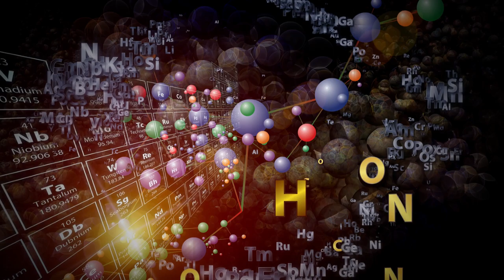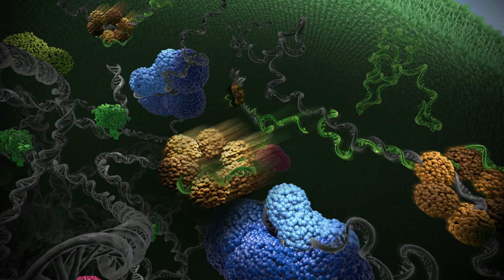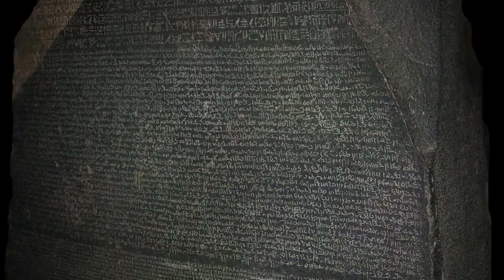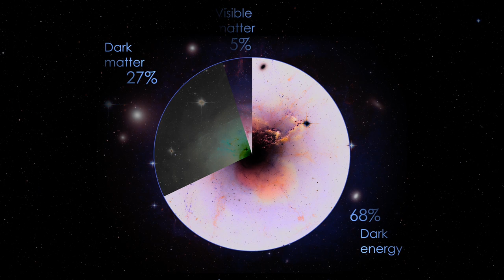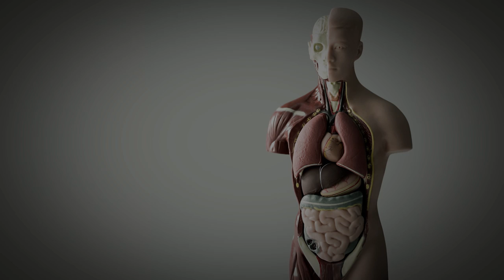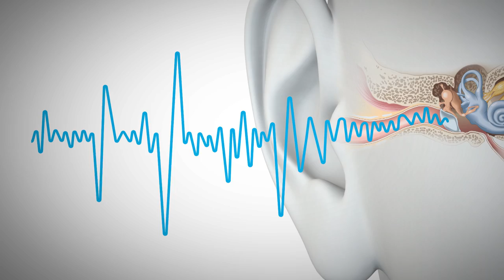The Spectrum of Reality - Experimental Film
An Overview about the Miracle of our Existence. In Reality, their are No Ordinary Moments. This Moment is the Miracle of All Miracles. What is Necessary is a Consciousness Capable of Perceiving this.

The Spectrum of Reality is the First Experimental Film by New Media Productions and Enlightened Society. It was intended to be a Universal Story with few language barriers. Please feel free to translate this into other languages.

This collage is an example of the best of humanity. Thanks to all artists included here for supporting fair-use. The content is not monetized.

I have since learned that the beautiful images at the end are by Cameron Gray, please check out at parablevisions.com for more. Music is "Song of Thanksgiving to the Deity" (Heiliger Dangesank) String Quartet No. 15 - The Quartet in A minor - Op. 132, by Ludwig van Beethoven. Performed by the Chiara Quartet.